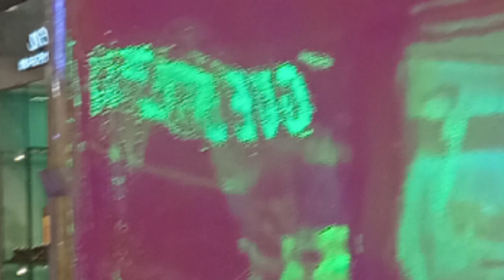A BUSY DAY//NAGPAPAAYOS NG BAHAY by Sweat MarYan